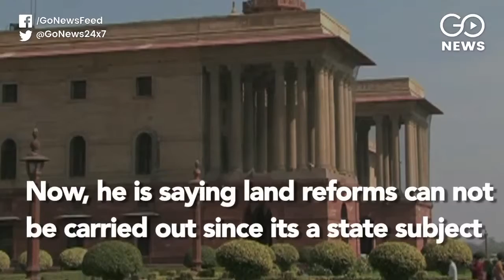Economy Under Question By Former Advisors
Several former economists linked with the Modi government's first term are now changing their take on the economy. Ex-Chief Economic Advisor Arvind Subramanian is foremost among them and even questions the country's GDP data. Israr Ahmed Sheikh reports